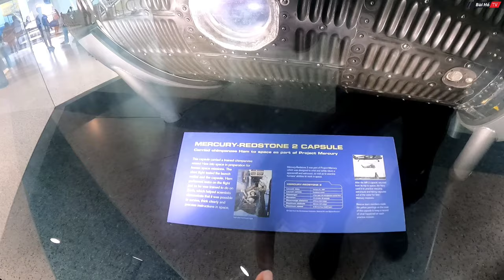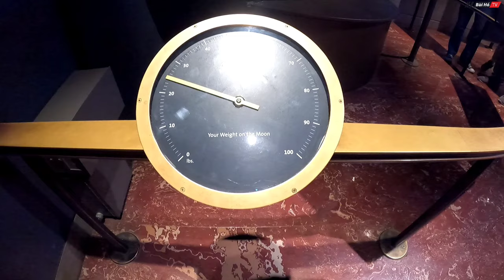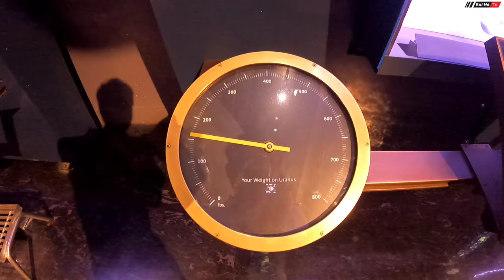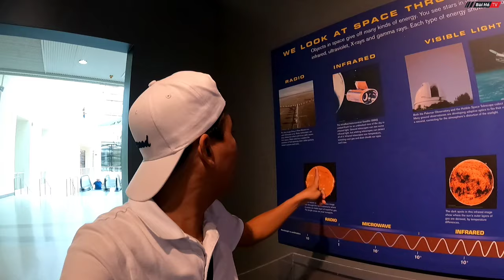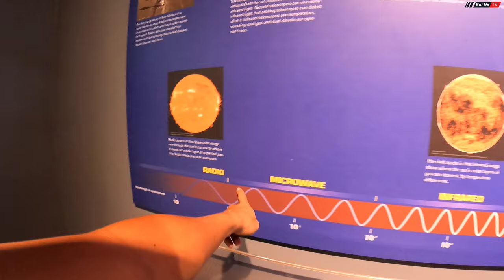Du lịch tự túc Mỹ #08: Bất ngờ chiếc áo nặng gần 100kg của PHI HÀNH GIA ngoài vũ trụ | Phần 1